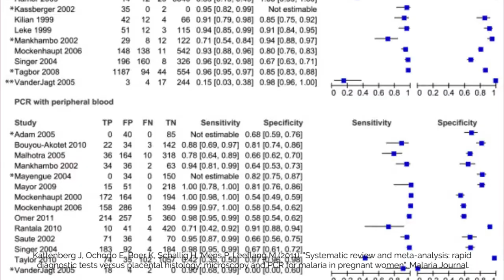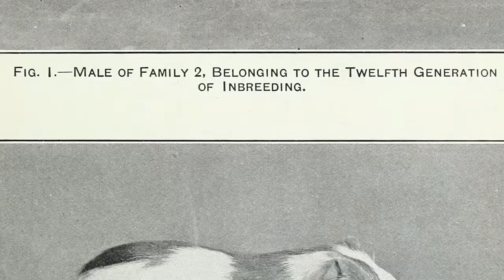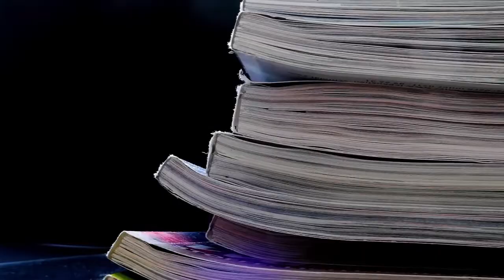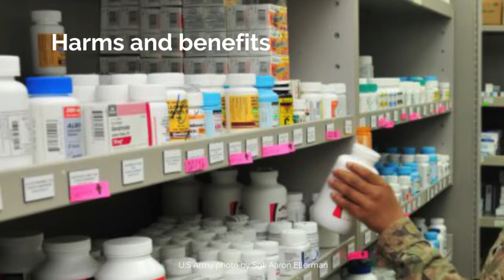How Useful is Animal Research?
Systematic reviews have clearly demonstrated the limited human clinical and toxicological utility of animal experiments. This presentation briefly summarises this evidence, and reviews the reasons for the poor human predictivity of animal models. These include inherent differences between humans and animals, further exacerbated by the ways in which we use them – particularly, the stressful laboratory environments and procedures we subject animals to. Scientific flaws and sources of unconscious bias are widespread – undermining study reliability and reproducibility. Finally, publication bias frequently results in a distorted view and unrealistic expectations about the efficacy of pharmaceuticals tested in animals.